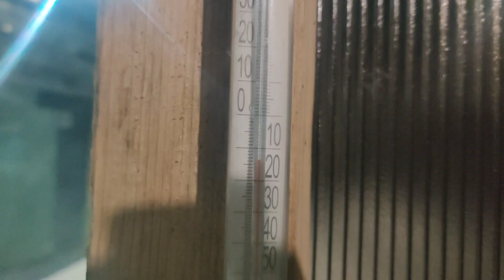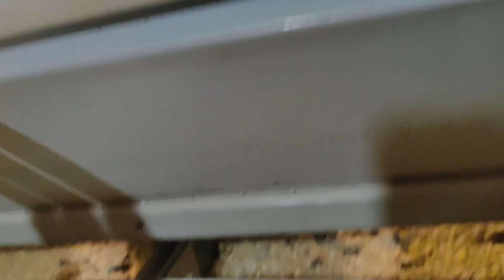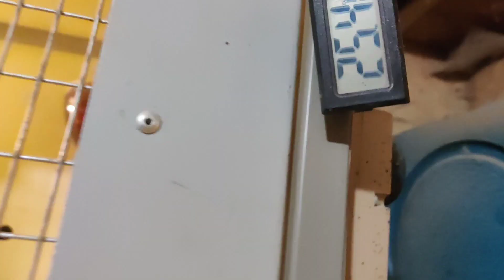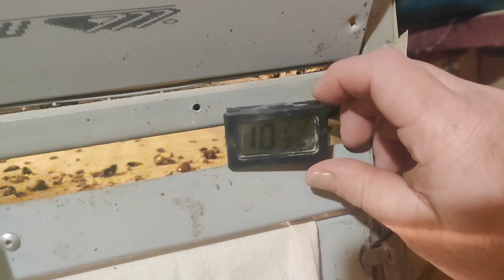Как мои куры пережили сильные морозы.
Неделю у нас стояли аномальные морозы. Доходило местами до -50°С.
Все дома и постройки стали стремительно остывать. Очень переживала за цыплят.

Wie wir die strengen Fröste überstanden haben.